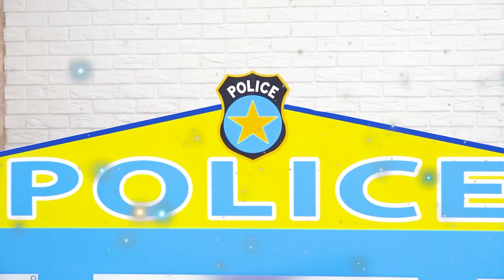Slava và câu chuyện hài hước với em trai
Slava chăm sóc em trai và chơi những trò vui nhộn. Làm thế nào để vui vẻ với em trai của bạn?